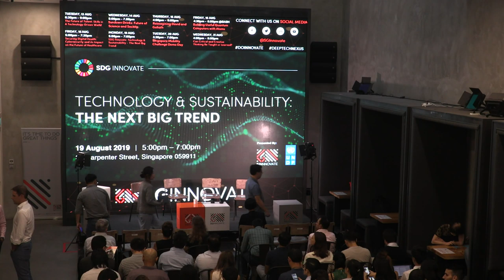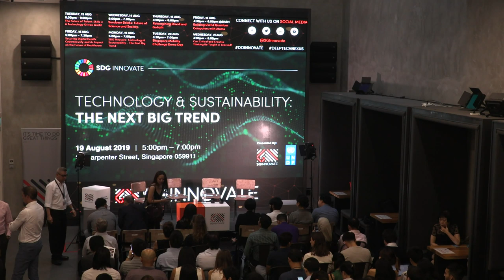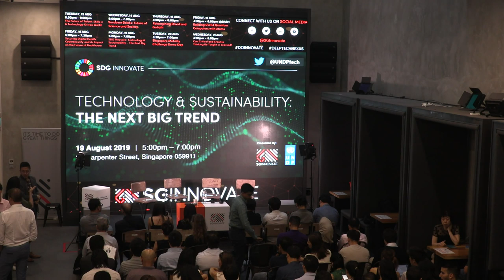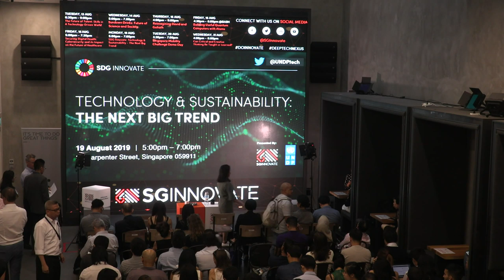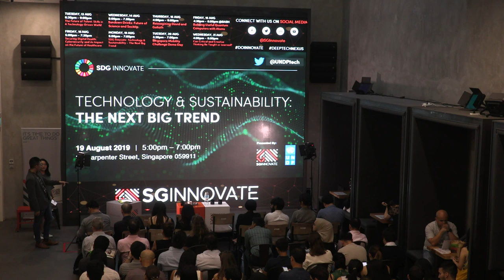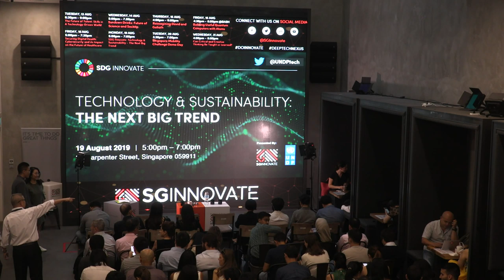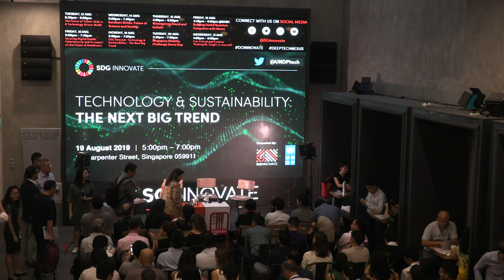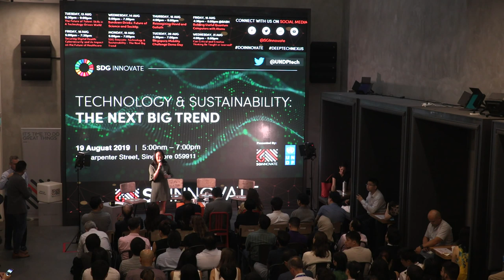SDG Innovate: Technology & Sustainability – The Next Big Trend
Presented by SGInnovate and UNDP

SGInnovate and the UNDP are joining in an exciting new partnership that aims to create a Tech for Sustainability community of leaders, startups, and talents committed to creating a better and more sustainable world - in Singapore and beyond.

As part of this partnership, we are initiating a speaker series titled SDG Innovate to bring together leading experts from both Singapore and UNDP’s global network.

Our inaugural event will be a discussion on Technology & Sustainability – The Next Big Trend, understanding how technology can help accelerate solutions towards a more sustainable economy and society, contributing to the global Sustainable Development Goals (SDGs).

Date: 19 August 2019, Monday

Speakers:
- Atsushi Taira, Chief Growth Officer, Mistletoe
- Prof. Beth Simone Noveck, Professor – Technology, Culture and Society and Director – The GovLab, New York University
- Robin Hu, Head, Sustainability & Stewardship Group, Temasek

Moderator: Steve Leonard, Founding CEO, SGInnovate

Programme Details:
5:00pm – 5:30pm: Registration
5:30pm – 5:35pm: Opening Remarks by SGInnovate and UNDP
- Steve Leonard, Founding CEO, SGInnovate
- Bradley Busetto, Director – Global Centre for Technology, Innovation and Sustainable Development, UNDP
5:35pm – 6:30pm: Panel Discussion and Q&A
6:30pm – 7:00pm: Networking